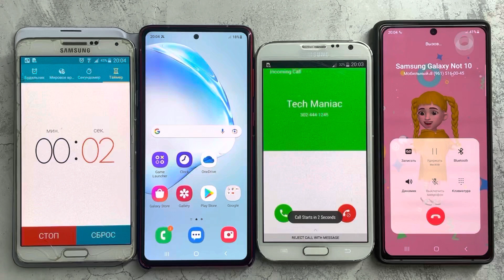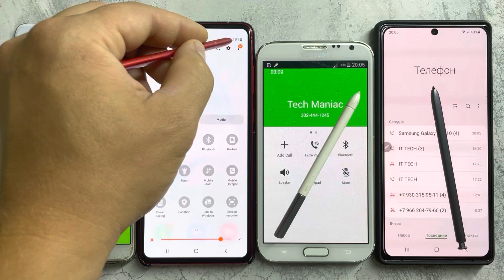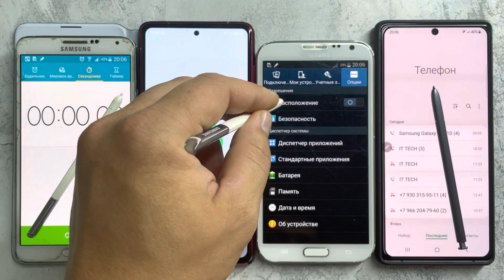Incoming Call Four Samsung Galaxy Note20 & Note10 lite & Note3 & Note2/Timer,Stylus